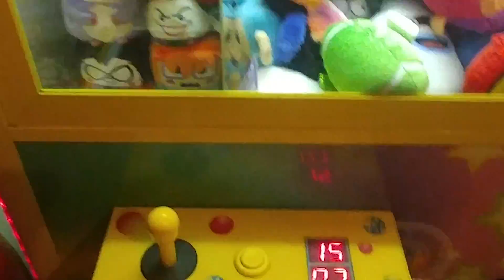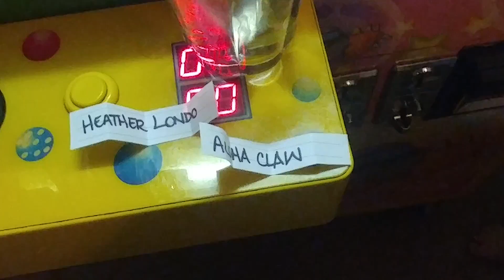Redrawing a WINNER🎉🎉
Hey fam me and the crew are here at home playing the claw machine. We had a 5$ challenge to see who could win more. Congratulations to my winners.